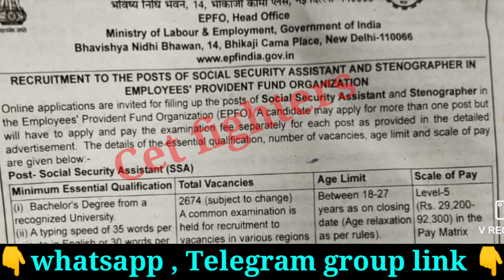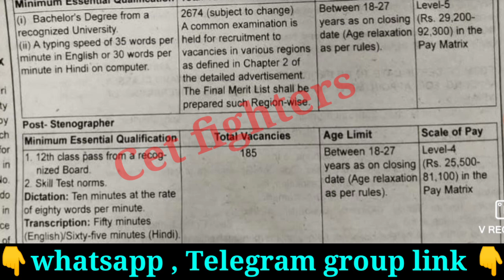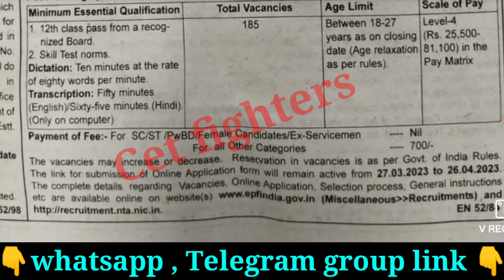2700 SOCIAL WELFARE DEPARTMENT RECRUITMENT,social welfare jobs,Karnataka jobs,swd recruitment 2023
Social welfare department Recruitment,Civil police constable Recruitment,karnataka jobs,sslc pass jobs,karnataka govt jobs,Karnataka govt jobs,sda jobs,pdo jobs